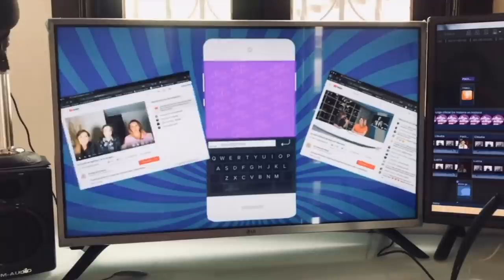Monarquías, hay mucho de qué hablar. Alberto Ciurana (qepd)gran pérdida; y más (programa 24/2021)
Claudia de Icaza, Alfonso Martínez y Lupita Martínez, comentan sobre algunas notas sobresalientes de la semana y escándalos sobre algunas monarquías.
1- el comunicado del comunicado de Frida Sofía.
2- Alberto Ciurana, una gran pérdida.
3- Monarquías.  España, Mónaco y Brunei
4- Serie de Luis MIguel